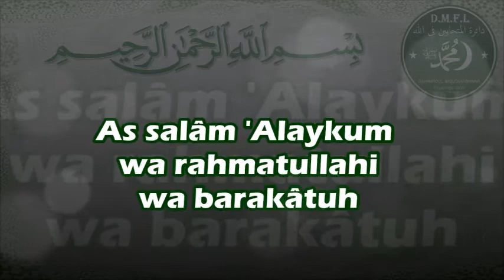Dourratoul kharidah : L'IDENTIFICATION ET SPÉCIFICITÉS DES 99 PLUS BEAUX NOMS